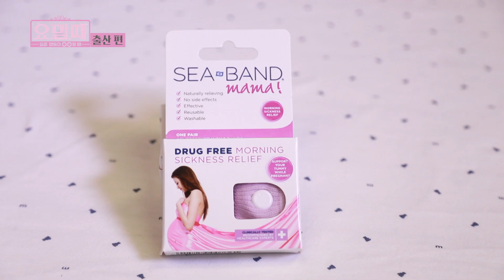임신, 입덧, 출산까지~!! 예비맘을 위한 육아 필수품 강력추천!!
태리 엄마 “이지혜”가 알려주는 육아의 모든 것!!!
입덧부터 해서 출산해서 꼭 사야 하는 육아템까지!!!
입덧 할 때 나는 이렇게까지 해봤다?!!
과연 남편을 당황하게 한 “이지혜”의 행동은 무엇?!!
국민 육아템 3종 세트 대공개!!
우리 아이 안전부터 초보 엄마들도 육아의 고수가
될 수 있는 이 육아템은 무엇?!!

우리 아이 키울 때 궁금한 게 있다면 댓글로 남겨주세요~
속~시원하게 다 같이 고민 나누고 소통해요~

Congratulations on the first birth of Lee Ji-hye, a famous Korean singer and actress
We will tell you everything about birth
Watch Omaju TV right now

아쉽게 이벤트는 종료했습니다

2019년에도 오마쥬TV 많은 관심과 사랑 부탁드립니다.
더 풍성한 이벤트와 정보,재미가 가득한 오마쥬TV가 되겠습니다.^^